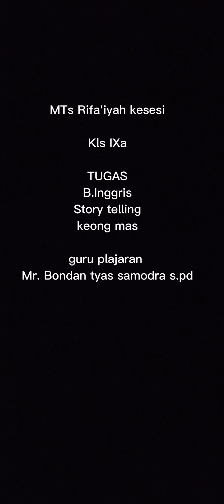Story Telling about "Keong Mas"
Ujian Praktek MTs Rifa'iyah Kesesi tahun pelajaran 2021/2022 Mapel Bahasa Inggris Kelas 9A :
1. Labibatul Khasna
2. Muarifatul Hikmah
3. Novi Azzahra
4. Wulan Meiliya Safitri

Like jika bagus, dislike jika tidak bagus. Tinggalkan komen untuk mendukung video ini.